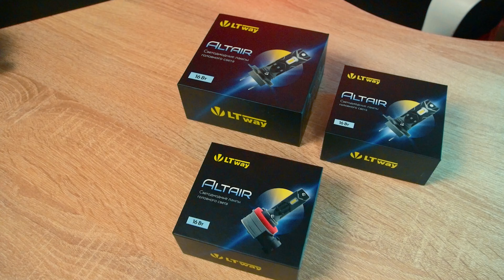Biled противотуманные фары Lightway R8 за 8000 рублей (BILED ПТФ)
Обзор и тест светодиодных ПТФ Lightway R8!

– Lightway R8 имеет два режима работы – ближний и дальний;
– Корпус у R8 полностью герметичен, что позволяет их ставить вместо штатных ПТФ;
– В комплекте весь необходимый крепеж (на выбор: универсальный, Toyota, Nissan);
– В R8 присутствует термоконтроль, помогающий сохранять срок службы на долгие годы работы.

📌 Доехать: г. Нижний Новгород, ул. Суздальская 70; г. Владимир, ул. Гастелло 8б, корп 1; г. Ярославль, пр. Ленина 37/73; г. Кострома, ул. 2-я Волжская 8.

Автозвук Studio_sound car_audio deaf_bonce lightway птф biled_птф автосвет ретрофит